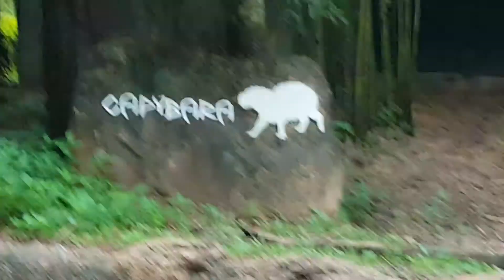Flamingo flapping their wings